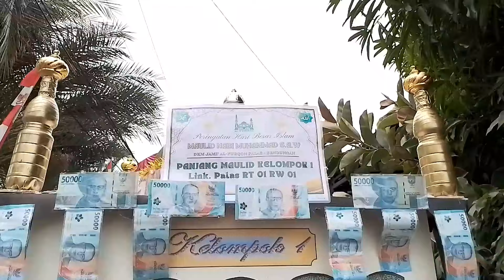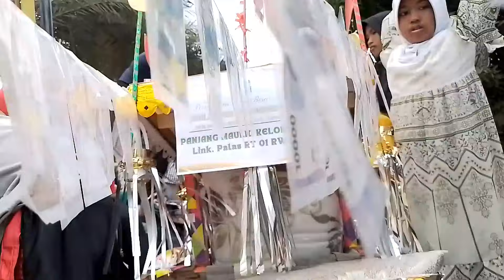MENGIRING PANJANG MAULID NABI MUHAMMAD || PEDZIKIR DARI KETILENG BARAT & PAGEBANGAN || TAHUN 2024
Di acara PHBI Maulid Nabi, para pedzikir menampilkan kemampuan mereka dalam membaca Al-Quran dengan baik dan benar serta menunjukkan kekreatifitasannya dalam menyampaikan bacaan ayat-ayat suci tersebut. Acara ini juga dilengkapi dengan sambutan dari tokoh agama dan tausiyah keagamaan serta penampilan hiburan Islami. Melalui acara ini, diharapkan dapat meningkatkan keimanan dan kecintaan umat Muslim dalam membaca dan mengamalkan Al-Quran.

di lingkungan Palas RW 01 merayakan PHBI MAULID NABI MUHAMMAD SAW pada tanggal 08 September 2024 di Jl. KH.  ABDUL LATIF LINK PALAS kelurahan bendungan Kec. Cilegon